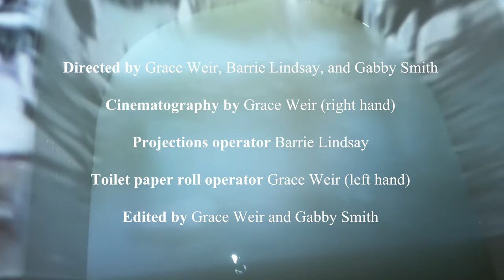Gabby's World - Mussel (Official Video)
"Mussel" – out 6/1/2023 via Carrot All Records

Song:
Written by Gabby Smith
Produced by Gabby Smith & Barrie Lindsay
Mixed by Gabby Smith & Barrie Lindsay

Directed by Grace Weir, Barrie Lindsay, and Gabby Smith
Cinematography by Grace Weir (right hand)
Projections operator Barrie Lindsay
Toilet paper roll operator Grace Weir (left hand)
Edited by Grace Weir and Gabby Smith

Lyrics:
Head on my chest
I drifted through her talking
Wilt mid-caress
I swear, I felt four hours passing
She whispers under breath
Some inaudible thing
Fold the left lock over lock in the center
You were too polite to tell me to be gentler
Pulling on it tight I was lost in the pleasure
A mussel in the tides of your weather
Afternoon
In the dunes with my honey
We fought the whole time
Our egos getting bloody
Snarling
Wild
Hair
Rounds
My fingers
Pull
Slow
Part
From our anger